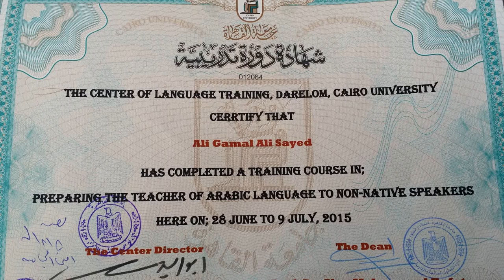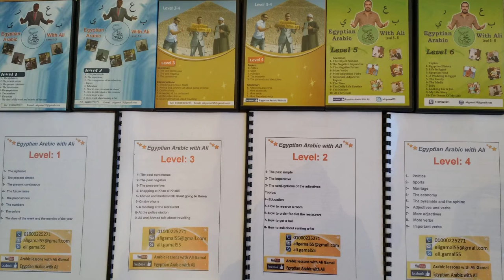Egyptian Arabic Lesson with Ali Gamal